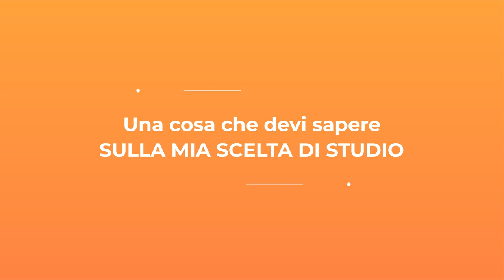Biblioteca dei Futuri Possibili: studiare economia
L’idea è che le storie delle singole persone possono contenere indizi e dare indicazioni utili a chi sta per compiere delle scelte perché si trova alla fine del proprio percorso scolastico.

In questo video Nicla Campi, diplomata in Scienze Umane presso l'istituto Russell di Garbagnate, racconta la sua scelta di studiare economia delle banche.